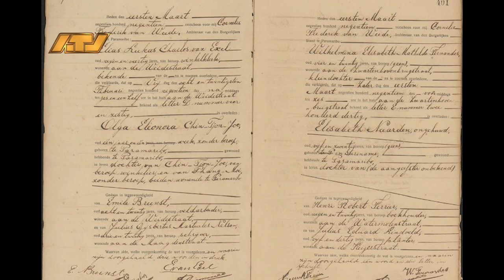17 04 2024 Korte berichten: KAP, Poeketi, Database